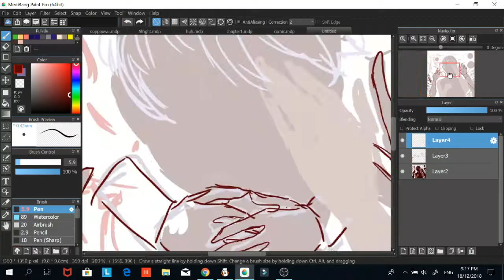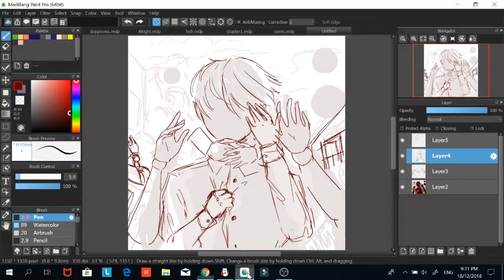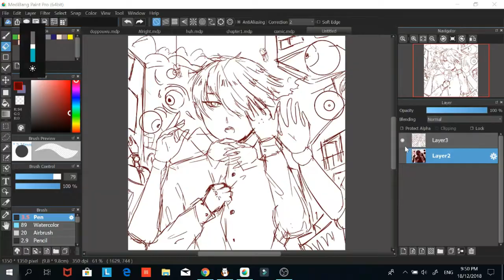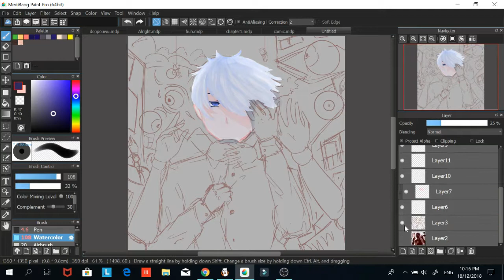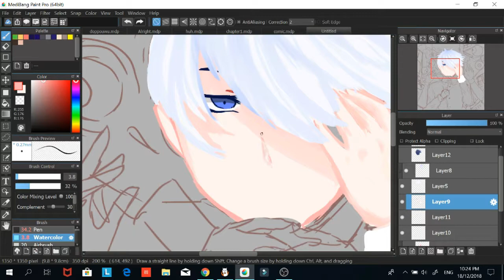Tokyo Ghetto (Eve) Speedpaint Part 1 (Discription)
so i've been having such a hard time drawing and am having some personal problems, i don't feel like i'm enjoying this as much as i did before, so i took time off doing the map, planning and i immersed myself wit some good ol music, thats where i got inspired my listening and seeing Eve's works, i was alos inspired by other songs like Yorushika - "Say It." and 神山 羊 - YELLOW/ Yoh Kamiyama.
I haven't really been inspired to draw (for animatic and animation) and my work comes out bad and i really don't like it, so i'm going to experiment for awhile. i'm sorry for being away for a while and putting up those vids, it really shows that i'm sloppy.
Anyways check out Eve, they're really cool,
the song: 神山 羊 - YELLOW【Music Video】/ Yoh Kamiyama